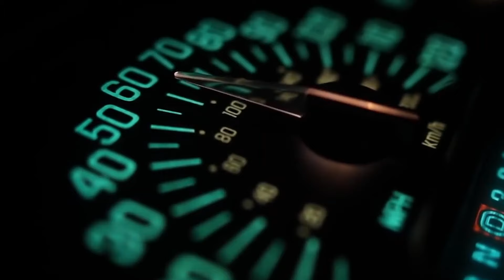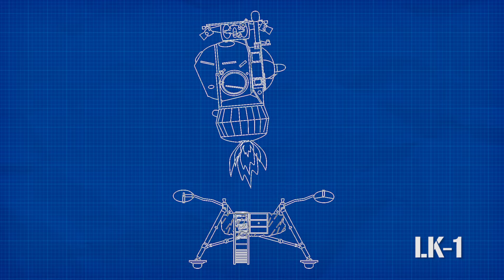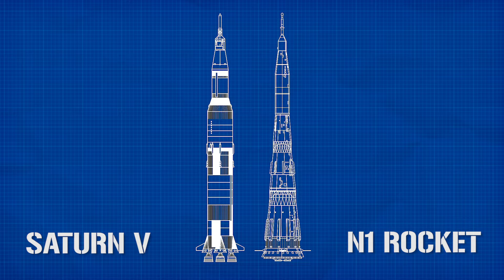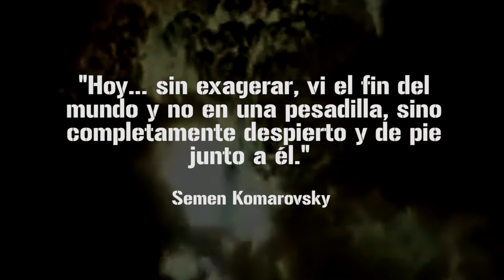El N-1: el cohete lunar de la URSS (un gigante entre gigantes)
Un gigante entre gigantes. El cohete N1 de la URSS fue diseñado para ser el equivalente soviético. del Saturno V norteamericano. Los dos cohetes fueron dos megaprojekts titánicos; la diferencia es que uno funcionó muy bien y el otro simple y llanamente no lo hizo.

Este es la historia del artefacto más atronador construido al albor de la carrera espacial.